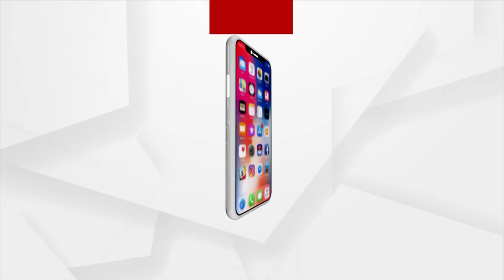Headlines@ 7 am | 11 Mar 2022 | Argus News